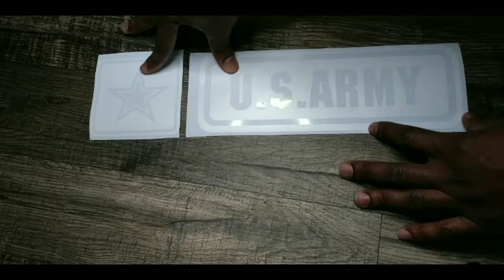Military Decals and T-Shirts | U.S. Army | Krafty With Kiddie Cul-De-Sac